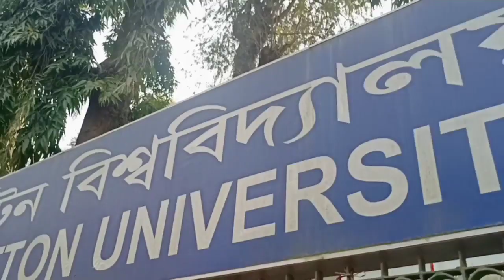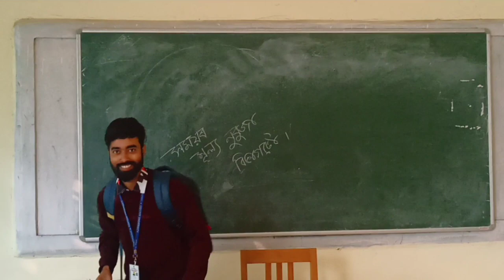আজি অলপ ব্যতিক্ৰমী ৰূপত 😁 Varsity week// Cotton university// Cultural rally 2024😍